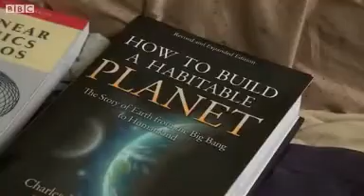'Derby man aims for one way mission to Mars' - 10/01/2014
BBC East Midlands today asks me about my motivations for applying for the Mars One mission.